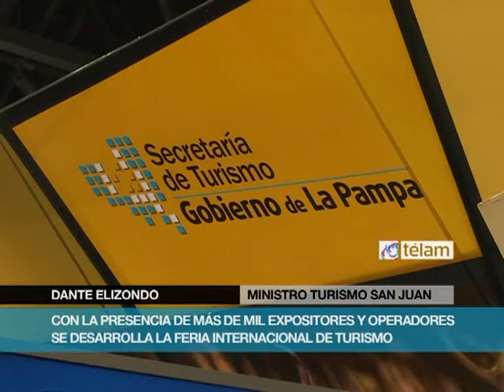Comenzó la Feria Internacional del Turismo 2013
La 18ª edición de la feria, que organiza la Asociación Argentina de Agencias de Viajes y Turismo (AAAVYT), se desarrolla desde el 14 al 17 de este mes en La Rural de Palermo.
La FIT es considerada el encuentro de operadores turísticos más importante de la región y se desarrolla con la presencia de más de mil expositores y operadores.
Asimismo, la FIT ofrece a los visitantes profesionales un entorno de debate y estudio sobre las principales tramas que inciden sobre el funcionamiento del sector y las opciones para desarrollar emprendimientos en los contextos actuales.
La Feria estuvo abierta a los profesionales y al  público en general el sábado y domingo de 15 a 22 hs. Y abrirá lunes y martes de 10 a 19 horas exclusivamente para profesionales del sector.